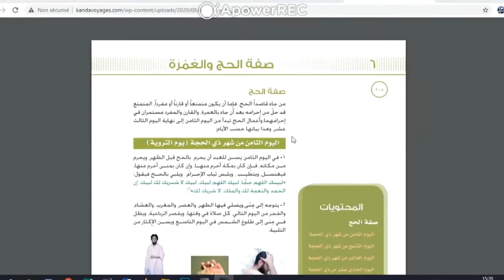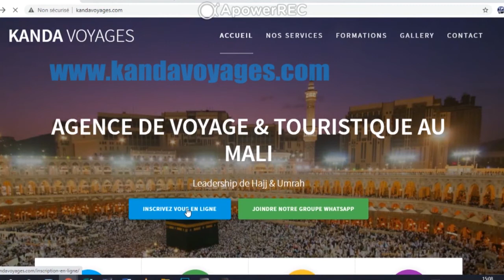CHEVALIERS DU | SOULEYMANE IBRAHIM SOW